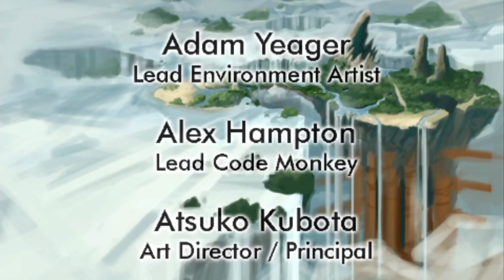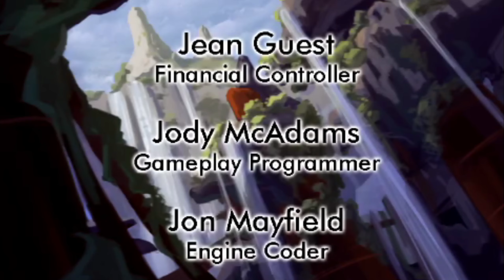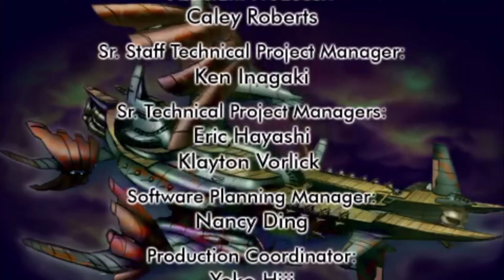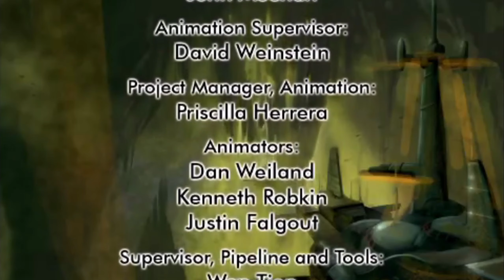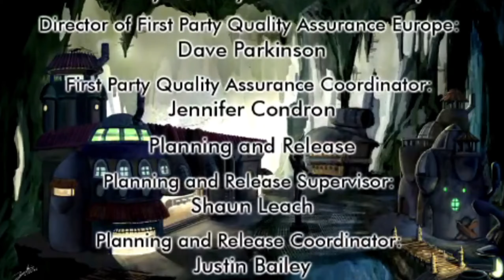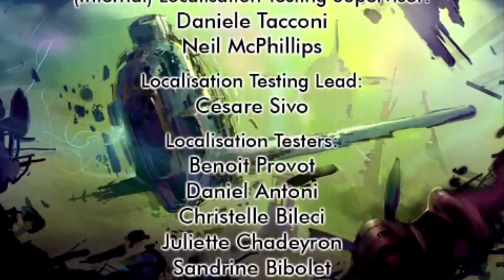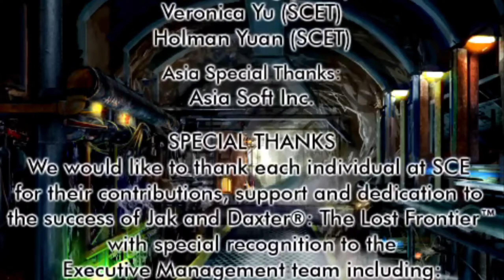[FR] Jak & Daxter : The Lost Frontier - FINAL : SKYHEED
Jak & Daxter : The Lost Frontier (PSP)

Chapitrage :
00:00 Cinématique - Confrontation avec Skyheed
01:08 BOSS - SKYHEED
09:13 Cinématique - Skyheed s'enfuit
10:05 BOSS - Vaisseau de Skyheed
17:31 Combat final contre le Behemoth
22:10 Cinématique - Dernière course du capitaine Phoenix
23:08 Combat final contre le Behemoth
24:15 Cinématique - Épilogue
27:18 Crédits